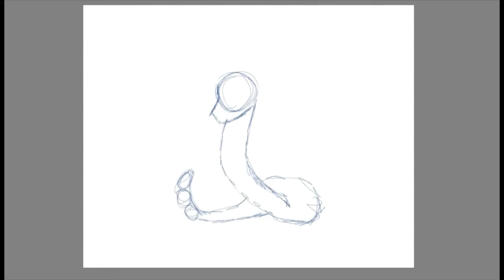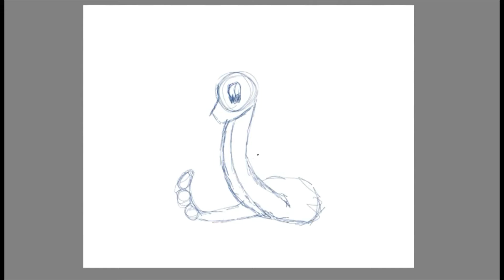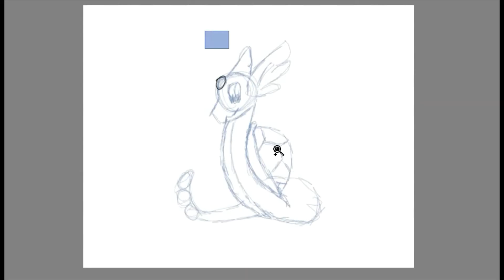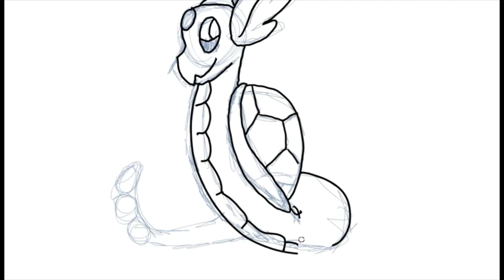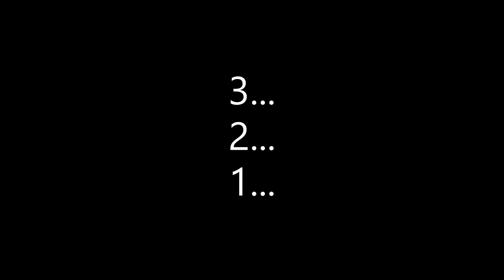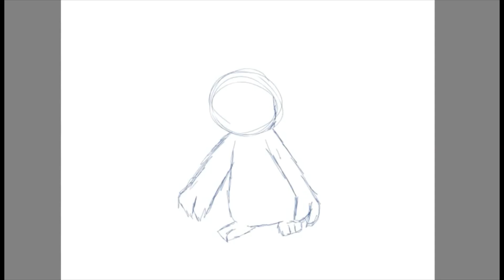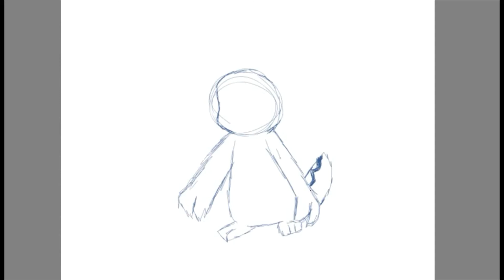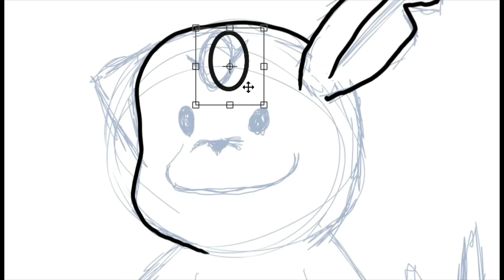Pokémon fusion challenge! 🤣 (ft. Renegade\ Obnoxious Crow)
HAPPY POKEMON DAY TO YOU!
It was SO much fun doing this drawing challenge with my friend!
What's your favorite Pokémon fusion?